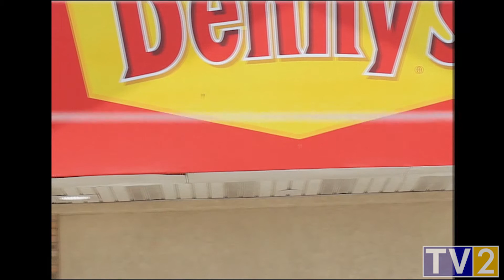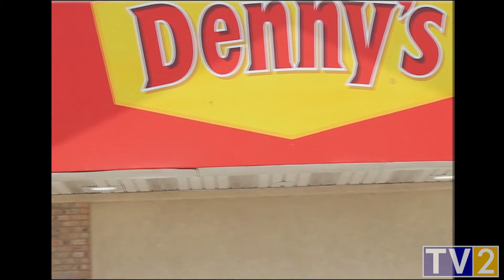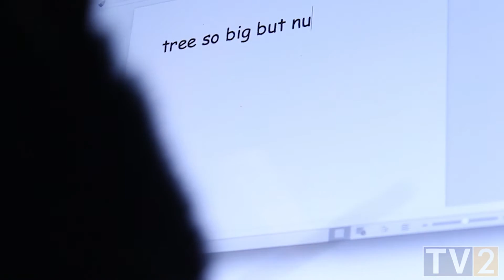2.18.16 - Episode 2 (Morgan's Missing)